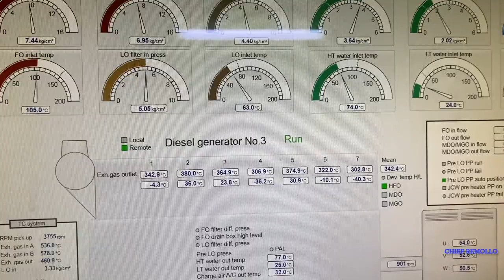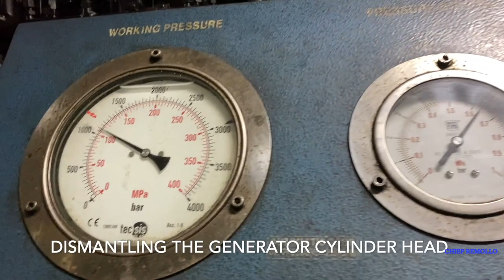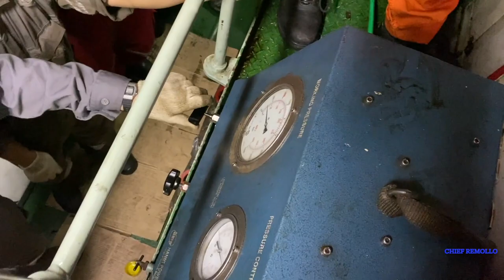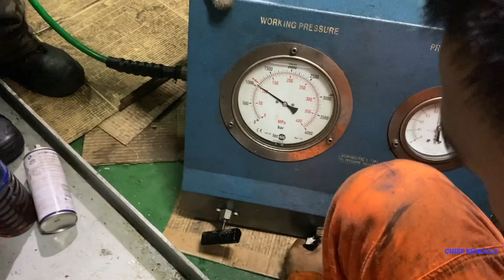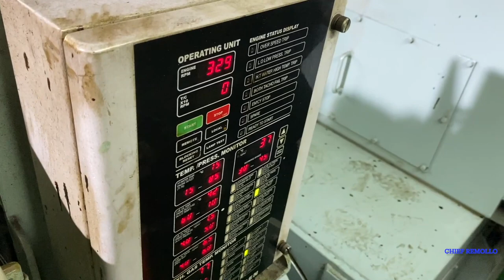How to Rectify Problem of Generator Engine High Exhaust Gas Temperature? //Chief Remollo//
How to overhaul Generator Cylinder Head on a Big engine. How can we find a Problem if you have a high exhaust temperature on your engine cylinder. In this Vedio I Will Show the complete replacement of cylinder of generator.
You Will see the actual and step by step guide in replacing cylinder Head.